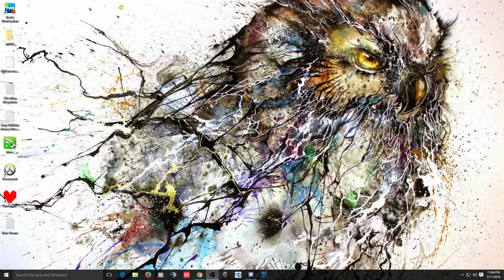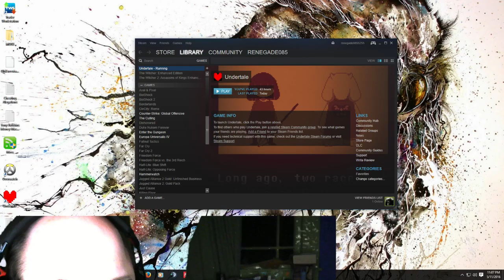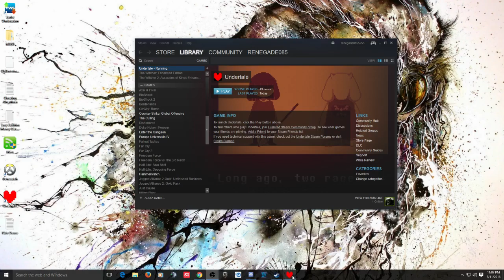Undertale! Session 2 (part 1)